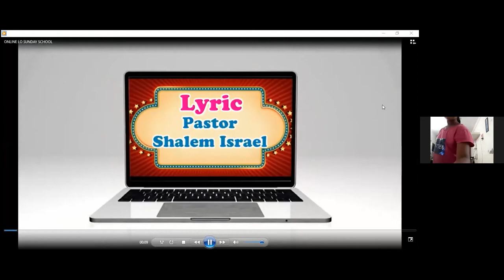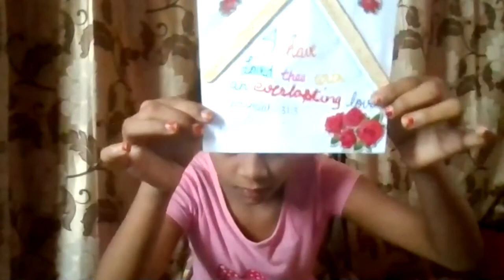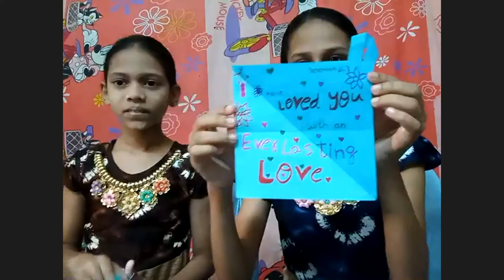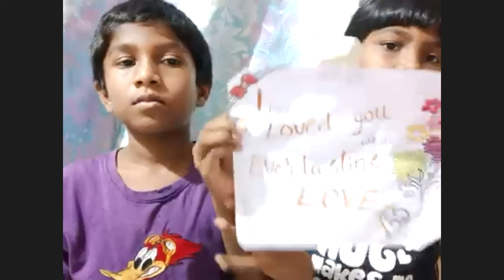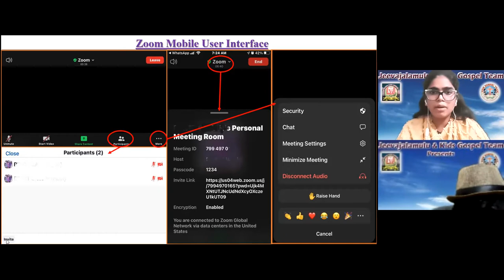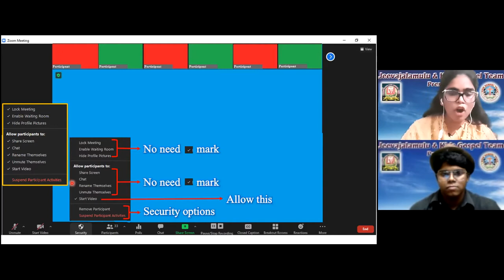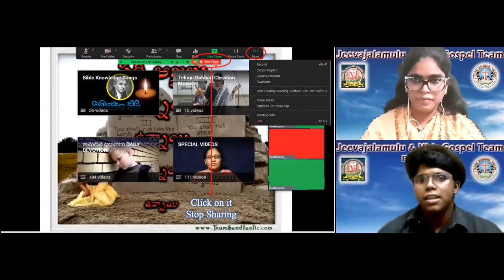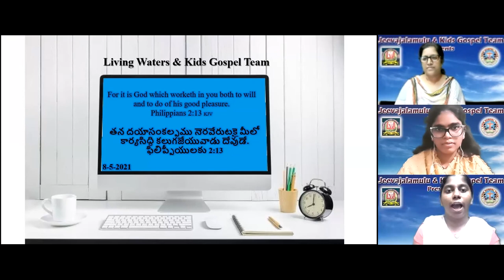8.5.21~D# 398~SPL TRAINING TO KIDS IN HOSTING AND CO-HOSTING A ZOOM MTNG~PRAJWALA,MINNY& BENET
LW & KGT CHILDREN CLUB~8th MAY 2021~DAY# 398~SPECIAL TRAINING TO KIDS IN HOSTING AND CO-HOSTING A ZOOM MEETING~PRAJWALA,MINNY& BENET